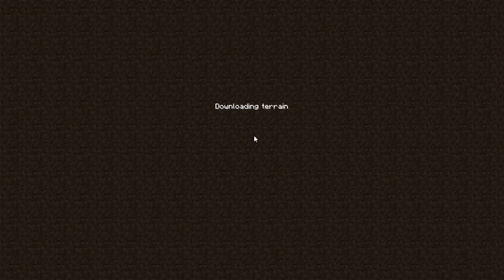K.A.S.A. Bölüm 11: Steve's Hell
Steve's Carts ve Cehennem...

Kullanılan paket: K.A.S.A. Standart